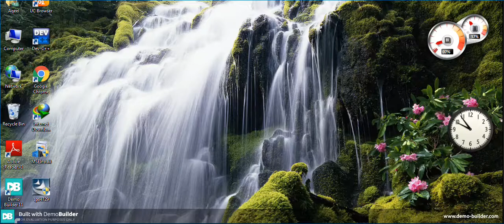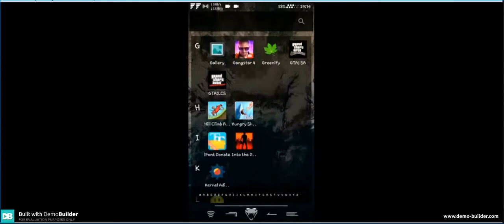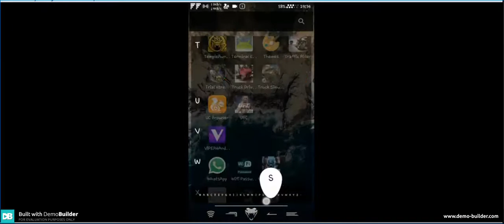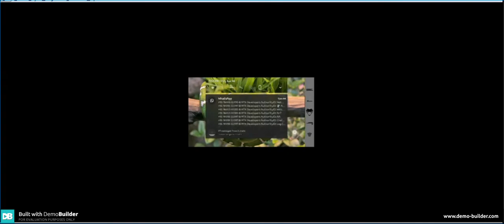ASPHALT 8 AIRBORNE 2 5 0k MOD CRASH FIXED ALL UNLOCKED &How to install Asphalt 8 + Mega Mod +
... i cant play the game, when i play the game it's directly crash,, how to fix it? ... 5-10 times some times used to get all unlocked+money+tokens ASPHALT 8 AIRBORNE 2.5.0k MOD CRASH FIXED#ALL UNLOCKED · Play ... Download: How to Fix Asphalt 8 Airborne - Bug on Android.mp3 · Lyrics · Asphalt 8 ... Download: Asphalt 8 on Galaxy S Duos 2 GT-S7582.mp3 · Lyrics · Asphalt ... Download: Modern Combat 5 : Blackout 1.4.1a APK Download Link.mp3 · Lyrics.